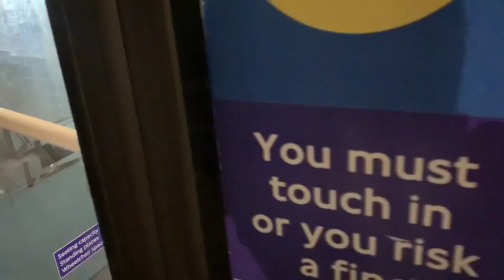FRV - N279 from Trafalgar Square to Waltham Cross - Arriva London North - G3 B5LH - HV202 [LK66HCG]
Another FRV here, i am back to YT btw!

The N279 serves between Trafalgar Square and Waltham Cross via Leicester Square, Tottenham Court Road, Goodge Street, Warren Street, Mornington Crescent, Camden Town, Camden Road, Hilldrop Estate, Islington, Holloway, Nags Head, Finsbury Park, Manor House, Seven Sisters, Tottenham, Bruce Grove, Edmonton Green, Ponders End, Enfield, and Turkey Street.

Anyways, enjoy the visual and it was filmed a few months back.

Vehicle: Wright Gemini 3
Chassis: Volvo B5LH
Operator: Arriva London North
Garage: EC (Edmonton)
Fleet: HV202
Reg: LK66HCG

Jay Eskar & Doxed - Let’s Run Away (feat. Rico 56)
Simbai & Frizzy The Street - Set Me Free
Tetrix Bass & ROY KNOX - When I’m Gone (feat. Ellen Louise)